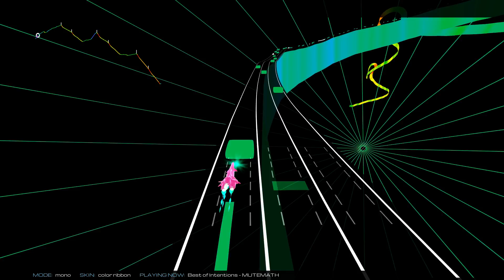Best of Intentions - MuteMath | Audiosurf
Short Bio: Taking cues from several decades of alternative rock, Mute Math (also known as MUTEMATH and MuteMath) fuse together New Order's synth-dance epics, the Stone Roses' shambling shuffle, Radiohead's chilliness, Air's ambient pop, and the booming vocals of mainstream pop/rock